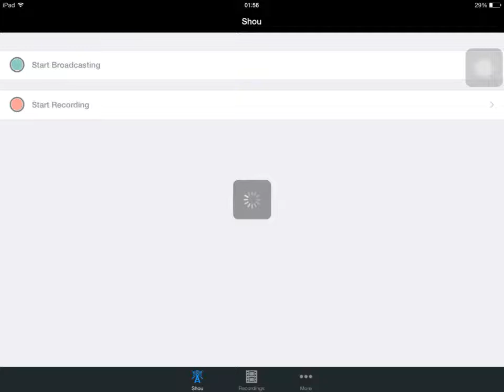I play canoe without a paddle :)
Hi guys this is my first video so please no hate comments thank you guys  :)